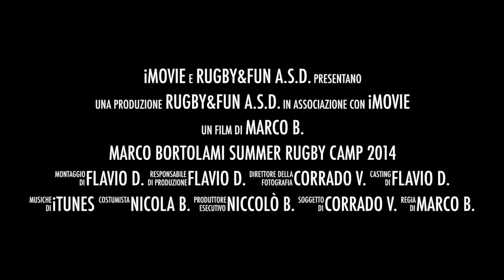Marco Bortolami Summer Rugby Camp 2014